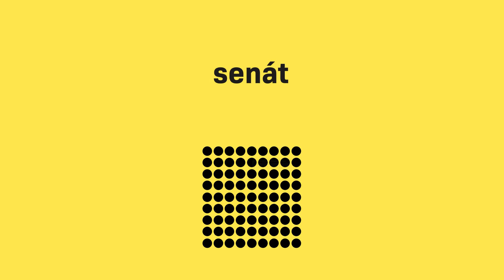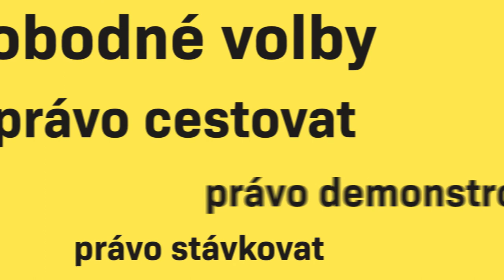Jak se tvoří zákony (3)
Lobbista musí vědět, jak zákony vznikají. A vstoupit do jejich tvorby v ten správný čas.

Spouštíme pro tebe seriál PrůvodceLobbingem​​​, ve kterém si postupně prosvištíme všechno důležité, co je třeba o lobbování vědět - od tvorby zákonů, přes transparentnost, po kontrolu těch, kdo nám vládnou.

Lobbing není žádné sprosté slovo! Jen je potřeba, aby bylo vše pod dohledem veřejnosti a byl chráněn občanský zájem.

Chceš si ho zkusit? Staň se ambasadorem Rekonstrukce státu

Video vzniklo za podpory U.S. Embassy in The Czech Republic.